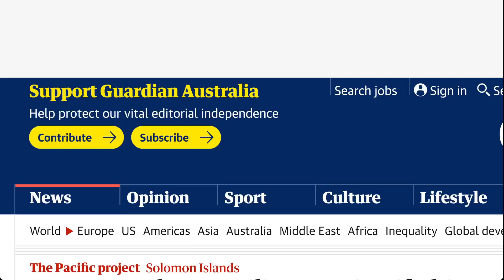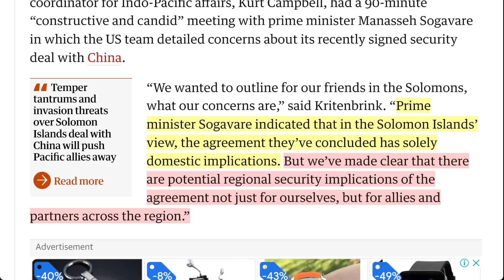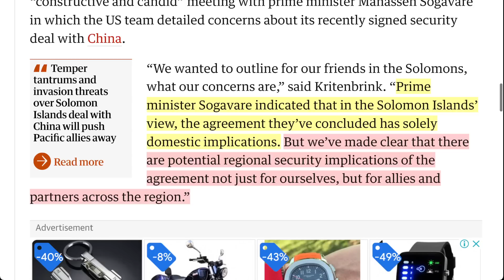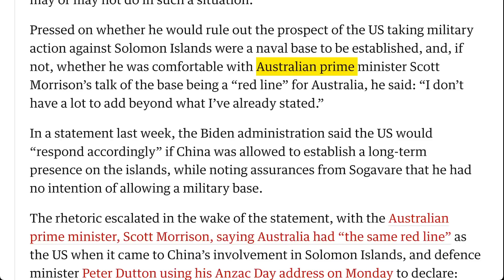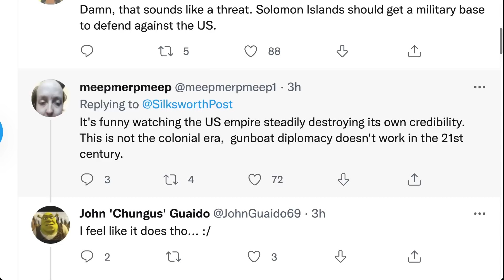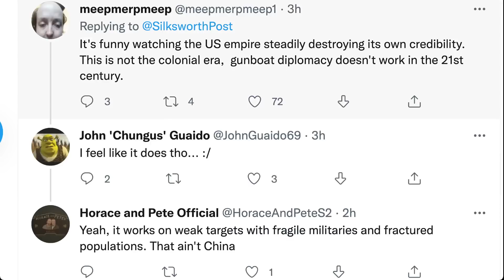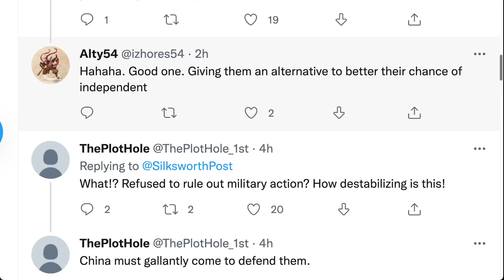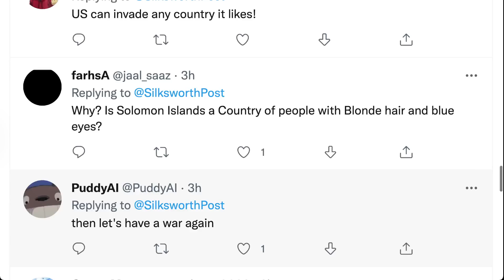如果中國要在所羅門群島建立“永久軍事基地”，美國拒絕排除對所羅門群島採取軍事行動